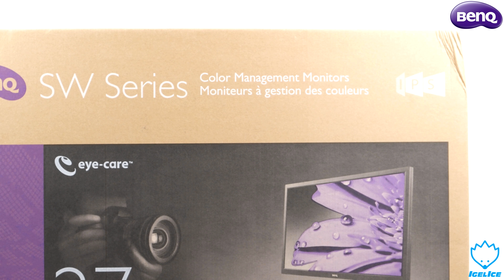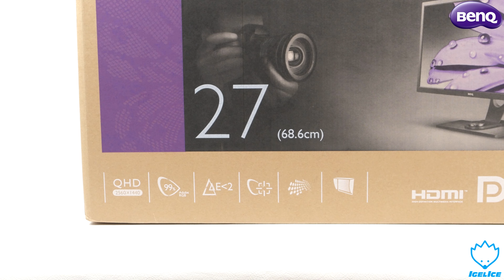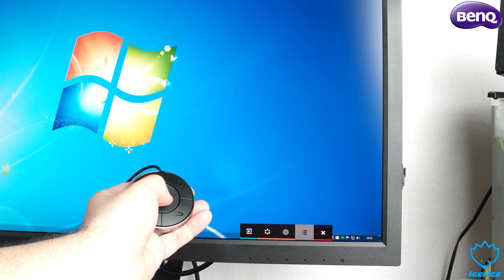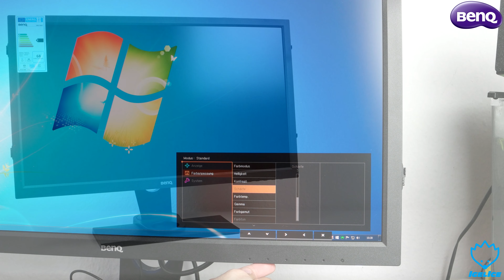BENQ SW2700PT (27 Zoll Monitor) Der perfekte Monitor ? - Unboxing & Kurzreview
Heute schauen wir uns den Sw2700PT aus dem Hause BenQ an. Viel Spaß beim Anschauen.